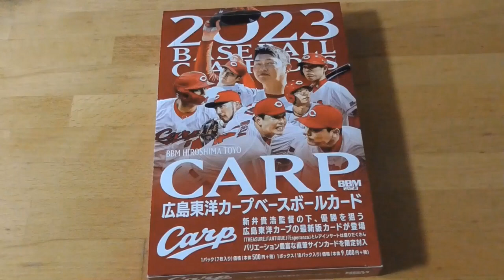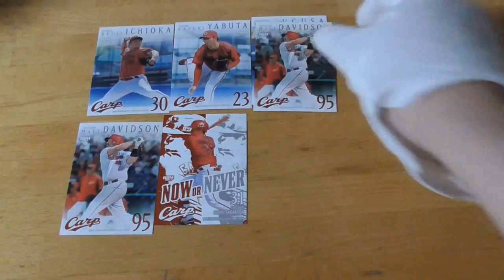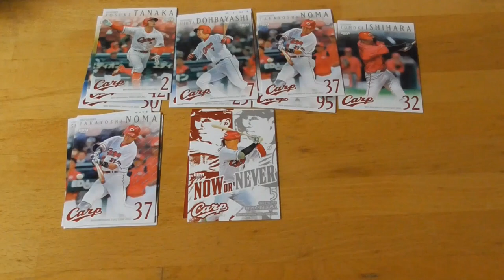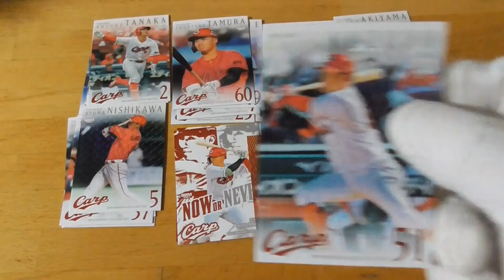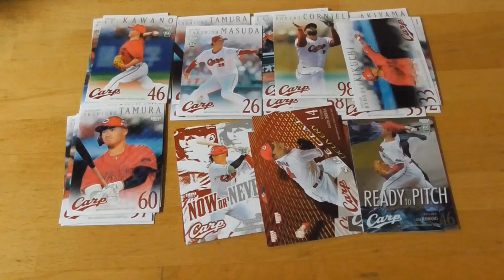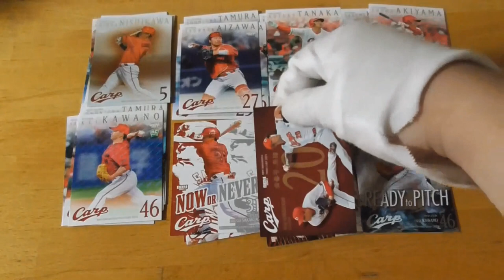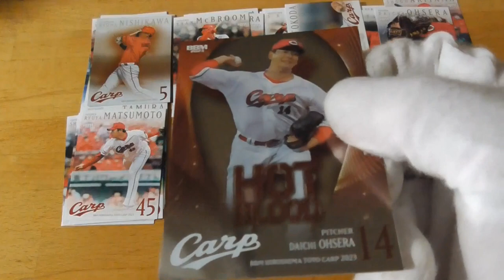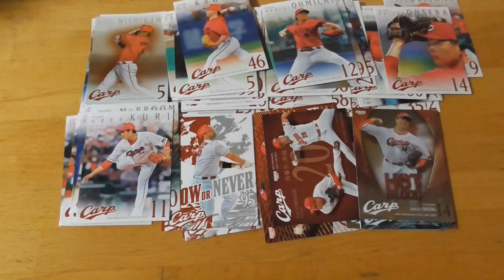BBM2023 広島東洋カープベースボールカード⚾開封動画前編